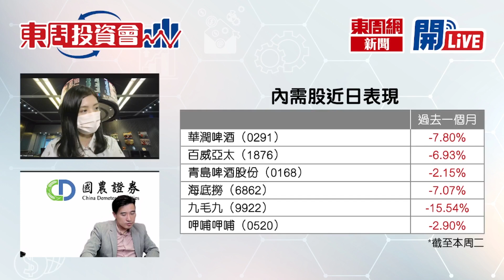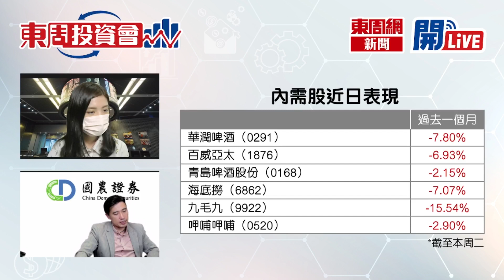【東周投資會】方澤翹：二中全會閉幕，未來港股走勢會點？(01/03/2023)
二中全會閉幕，未來港股走勢會點？聽聽國農證券投資經理 - 方澤翹 畀咩貼士啦！